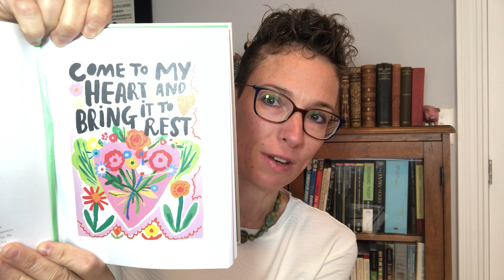Paul Laurence Dunbar, An Invitation to Love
I simply love Paul Laurence Dunbar's 'An Invitation to Love', which appears in the 'Love' section of my anthology, Bright Poems for Dark Days. Paul Laurence Dunbar was one of the first Black poets in America to be nationally acclaimed for his poetry.
Read more about Bright Poems for Dark Days: An Anthology for Hope and other exciting projects